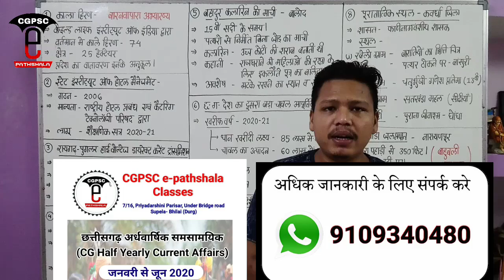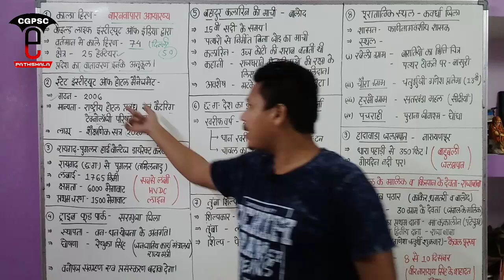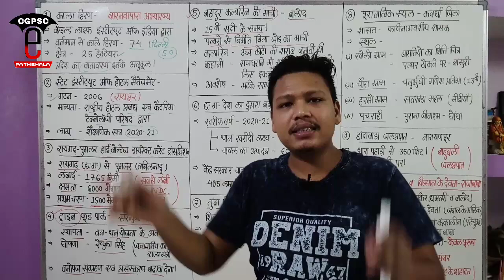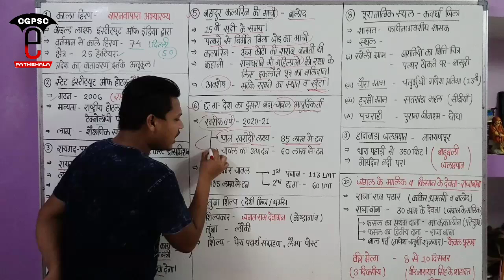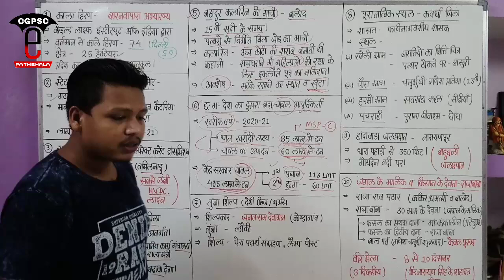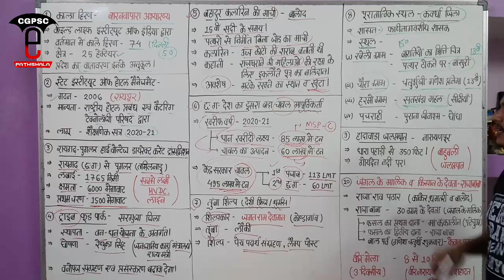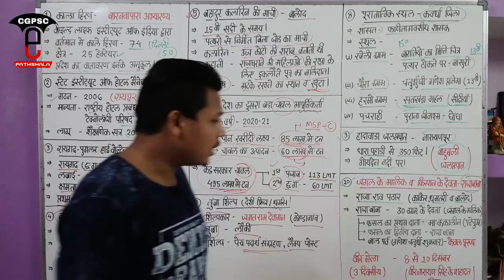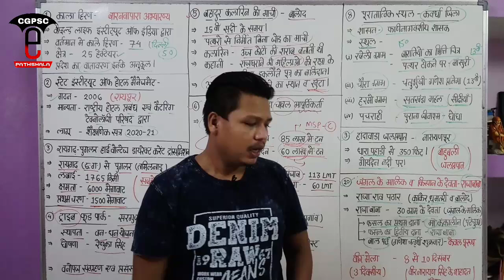छत्तीसगढ़ करेंट अफेयर्स सितंबर - 2020 (Part- 2) | Cg Current Affairs September -2020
hello friends,

Keywords-
Cg current affairs September month 2020
छत्तीसगढ़ करेंट अफेयर्स 2020
छत्तीसगढ़ करेंट अफेयर्स सितंबर 2020
Cg current affairs 2020